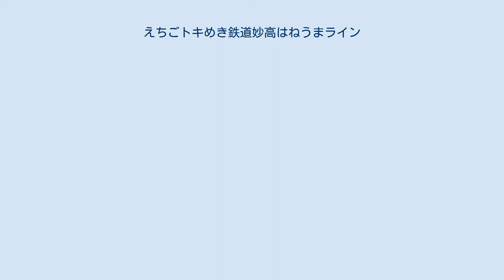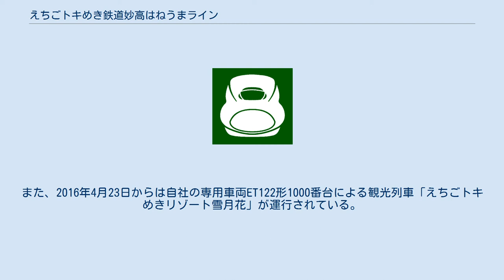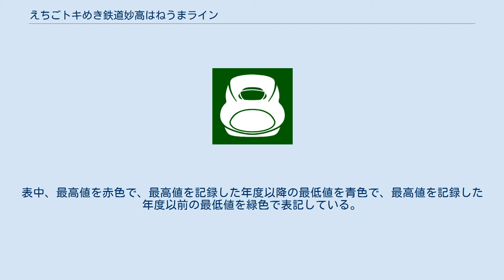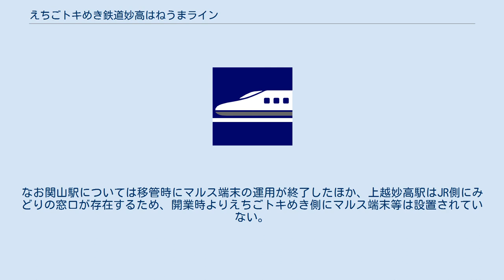えちごトキめき鉄道妙高はねうまライン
妙高はねうまライン（みょうこうはねうまライン）は、新潟県妙高市の妙高高原駅と、同県上越市の直江津駅を結ぶ、えちごトキめき鉄道の鉄道路線である。
 元は東日本旅客鉄道（JR東日本）信越本線の一部で、2015年（平成27年）3月14日の北陸新幹線・長野駅 - 金沢駅間延伸開業の際、並行在来線として経営分離された区間のうち、新潟県内の区間にあたる。
 路線名は移管前に公募の上、株主アンケートの結果を踏まえ、検討委員会から取締役会に提案されたもので、春に沿線の妙高山の中腹に現れる雪形「跳ね馬（はねうま）」から、馬が前足を高く跳ね上げた躍動的なイメージを表現したものである。
 また日本貨物鉄道（JR貨物）は、経営移管後も引き続き全線にわたって第二種鉄道事業者となっている。
近年は移管前から定期貨物列車の運行はないが、非常時における貨物輸送の迂回経路として維持されており、えちごトキめき鉄道は国から貨物経路確保措置に関する補助金を受給している。
 なお、線内ではSuicaなどの交通系ICカードの利用はできない。
 えちごトキめき鉄道では、当路線と日本海ひすいラインの2路線を運営しているが、両路線とも拠点駅の直江津駅を中心にダイヤを編成しており、妙高はねうまラインでは上越妙高駅で北陸新幹線との接続を考慮したダイヤとなっている。
1時間に1 - 2本程度の運行であるが、朝と夕方の通勤通学時間帯は新井駅 - 直江津駅間で運行本数が多くなる。
 妙高高原駅 - 直江津駅間の全線を運行する普通列車をメインに、新井駅（夜間の1往復のみ二本木駅） - 直江津駅間の区間列車を設定している。
 自社のET127系電車2両編成によるワンマン運転を基本としているが、通勤通学時間帯には増結し、最大6両編成（乗務員2名体制）での運行も実施される。
このほか、各線との直通列車の間合い運用でJR東日本の115系電車や自社のET122形気動車を使用する列車も存在する。
区間内の無人駅は北新井駅と南高田駅の2駅で、ワンマン列車における両駅発着時には終日にわたり車内精算が実施される。
また早朝・深夜の一部のワンマン列車では、妙高高原駅と直江津駅の2駅以外の各駅で車内精算が実施されることがある。
 妙高高原駅はしなの鉄道北しなの線との境界駅となっているが、ワンマン運転の運用方法や運用車両の相違などから、相互直通運転は実施されていない。
妙高はねうまラインと北しなの線の相互間は、定期列車においてはすべて妙高高原駅で乗り換える必要があるが、一部の時間帯を除き同一ホームで10分以内に乗り換えが可能なダイヤが編成されている。
 2018年（平成30年）3月17日ダイヤ改正より、日中に泊発新井行きで片道1本のみ運転。
車両は日本海ひすいライン向けの自社車両ET122形気動車を用いる。
 信越本線方面からの直通列車として、新井駅・上越妙高駅 - 新潟駅間の特急列車「しらゆき」5往復、新井駅 - 新潟駅間の快速列車（115系）上り1本が設定されている。
また柏崎・柿崎始発妙高高原行きの朝の上り2本の普通列車は、えちごトキめき鉄道の車両を使用して運行している。
 なお、新井駅 - 新潟駅間の快速列車については、当初3往復設定されていたが、2018年（平成30年）3月17日ダイヤ改正における輸送体系見直しにより、夜間の上り1本を除き直江津駅で系統分断された。
 北越急行所属のHK100形電車を用いたほくほく線からの直通列車が1日1往復（新井駅 - 直江津駅 - 越後湯沢駅間）運行されている。
上下列車とも妙高はねうまライン内は普通列車として運行されるが、新井行きの1本は越後湯沢駅 - 直江津駅間を超快速列車「スノーラビット」として運行している。
 2014年春から高田駅発着で運行を開始した週末の臨時快速列車「越乃Shu*Kura」（「ゆざわShu*Kura」・「柳都Shu*Kura」を含む）は、発着駅を上越妙高駅に延長して運行が継続されている。
また、2016年4月23日からは自社の専用車両ET122形1000番台による観光列車「えちごトキめきリゾート雪月花」が運行されている。
詳細は各列車の項目を参照。
 えちごトキめき鉄道は前述した通り、JR東日本とJR西日本の2社から路線を引き継いだため、検測車は日本海ひすいラインにこの2社のものが入線するが、妙高はねうまラインではJR東日本E491系電車が経営移管前...